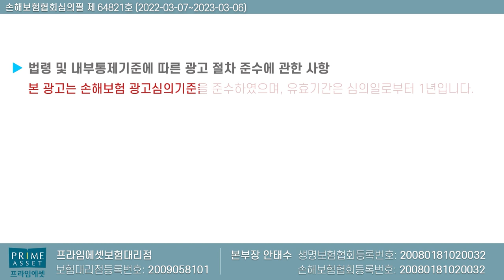●호구주의보● 보험은 안걸리면 무용지물!! (f.모든지 적당히~)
보험은 무용지물..안걸리면 의미없습니다
과다납입하지마시고 모든지 적당히~

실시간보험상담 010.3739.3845